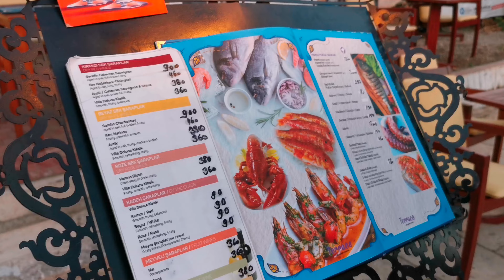Antalya old Town.